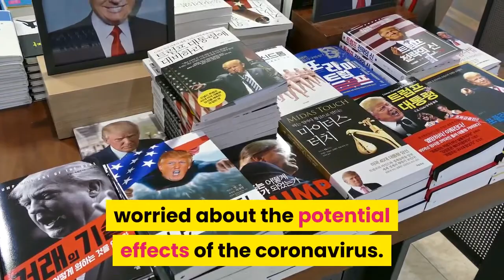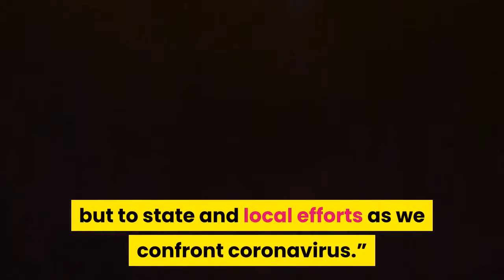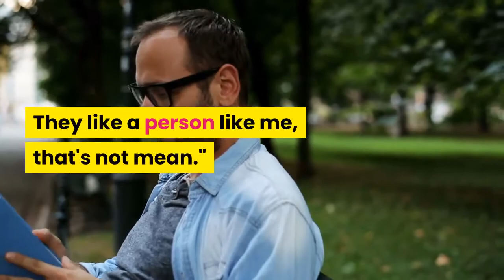Trump signs $8.3B coronavirus spending bill: 'It’s an unforeseen problem'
President Trump signed an $8.3 billion spending bill Friday aimed at fighting the coronavirus outbreak, the culmination of a bipartisan effort by Congress and the White House to provide funds to federal agencies, as well as state and local governments, to battle the disease.

“We’re doing well, but it’s an unforeseen problem,” the president said as he signed the legislation in the White House's Diplomatic Reception Room. He made the comments before departing for Tennessee to tour damage from tornadoes that struck the state earlier this week.

Trump also said he did not think Americans were too worried about the potential effects of the coronavirus.
"I don't think they're panicking," Trump said at the bill signing. "It'll go away."

Earlier, the White House said the president had canceled a planned trip Friday to the Centers for Disease Control and Prevention (CDC) in Atlanta, with the White House saying that the president does not want to interfere with the agency's work to fight the novel coronavirus.

But speaking to reporters, Trump said he still may go the CDC, saying the visit was canceled because of concerns someone at CDC may have been infected. Tests, though, have since come back negative, he said. By Friday morning, the trip to Atlanta had been added back to the president's schedule.

"They had one person who was potentially infected ... Because of the one person, at a high level," Trump said
Vice President Mike Pence announced Thursday that Trump would sign the $8.3 billion spending bill to fund the fight against the coronavirus on Friday. The legislation passed overwhelmingly in both the House of Representatives and the Senate in a rare show of bipartisanship in a very polarized Congress.

The vice president said the efforts by health officials and lawmakers represented the “very best of D.C. coming together, putting the health and wellbeing of the American people first and making nearly $8 billion available not only to federal agencies but to state and local efforts as we confront coronavirus.”

The bill will fund the development of vaccines, medications to treat the disease and diagnostic tests all while helping state and local governments -- and foreign governments -- fight the coronavirus, which causes a disease officially known as COVID-19.
Also at the bill signing, Trump addressed a variety of other topics as he spoke with reporters, including stock market fluctuations, the Federal Reserve and Thursday's exit from the presidential race by Sen. Elizabeth Warren, D-Mass.

"I think financial markets will bounce back," Trump said as markets were down over 700 points already Friday morning. "They were up 70 percent so it's a relatively small piece. I don't like to see it happen because I was looking for 30,000 relatively soon."

On Warren, Trump said, "I think lack of talent was her problem," after a reporter asked him if he thought sexism played a role in the failure of Warren's presidential campaign. "She was a good debater, she destroyed Mike Bloomberg very quickly, like it was nothing... But people don't like her. She's a very mean person... People don't want that. They like a person like me, that's not mean."

Trump also slammed the Federal Reserve for not taking actions similar to what other central banks around the world have done.
"We're going to see whether or not the Fed wants to stimulate. In my opinion they should," Trump said. "Everybody is but us ... I have a Fed that is not exactly proactive, I'm being very nice when I say that."
The coronavirus originated in Wuhan, China, before spreading worldwide. It has now infected nearly 100,000 people total with cases on every continent but Antarctica, with 232 cases in the United States. Worldwide, 3,383 people have died from the coronavirus, including 11 in the United States.